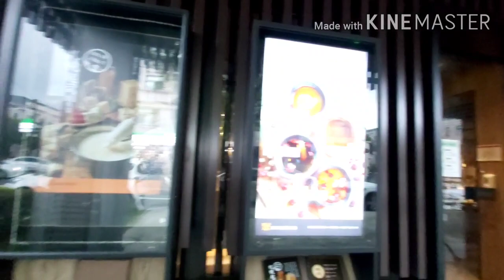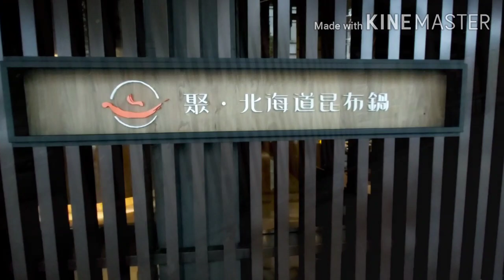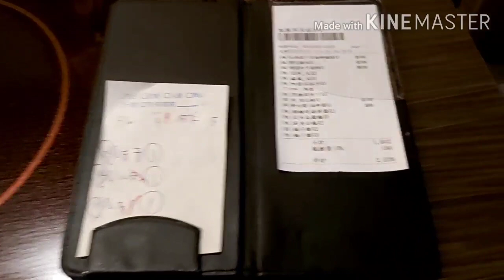HOT POT 聚 北海道昆布鍋 || hot pot restaurant in miaoli Taiwan || yummy foods || Ading Vlogs